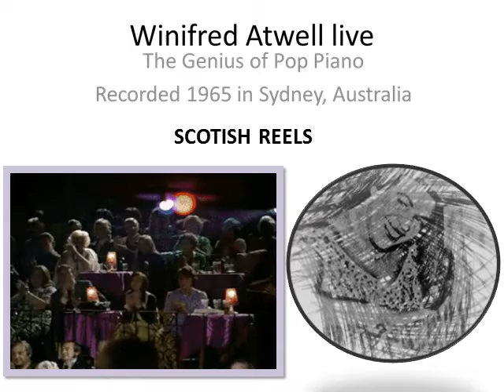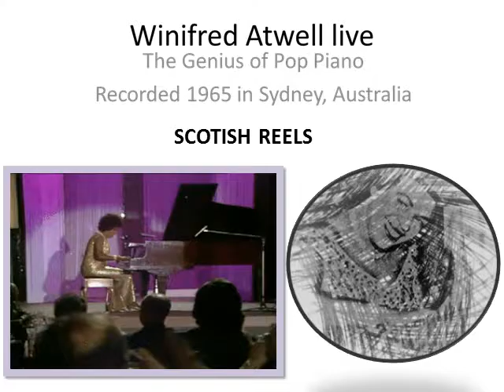WINIFRED ATWELL Plays 'Scotish Reels' LIve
DON'T MISS ALL MY WINIFRED ATWELL DOWNLOADS NOW POSTED, INCLUDING FROM MY OWN RECORDINGS OF WINIFRED ATWELL IN CONCERT, TAPED WITH HER PERMISSION AT LIVE VENUES.
The sheer delight of listening to this is exceeded only by the thought of watching Winifred Atwell play such joyous numbers, throwing back her head as she pounded out the chords, laughing and winking at the audience all the while.